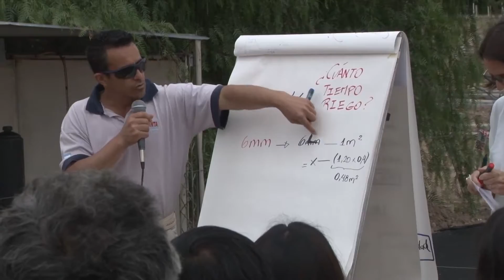Tecnología para el cultivo de tabaco - Ing. Agr. Marcelo Rodriguez Faraldo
El Director de la EEA INTA Salta explica sobre los temas que ocupan la 2º Jornada a Campo "Tecnologías para el cultivo de tabaco". Asi mismo, aclara sobre los modulos demostrativos realizados conjuntamente con la Cooperativa de Productores Tabacaleros y PROSAP